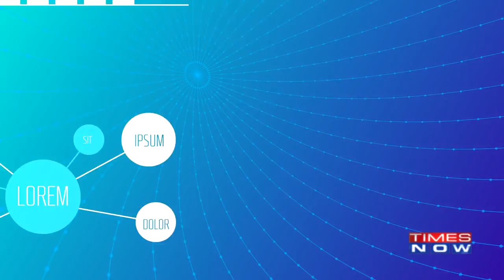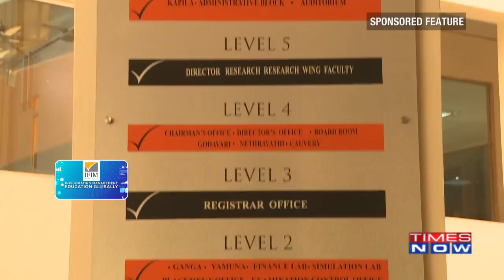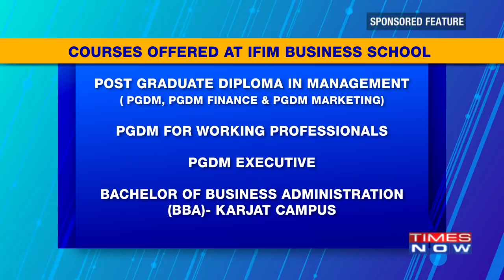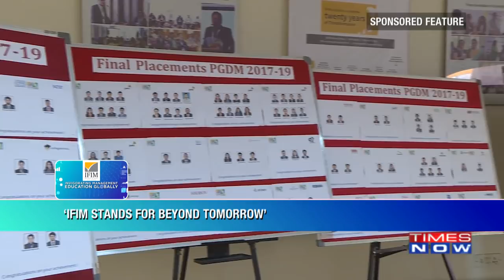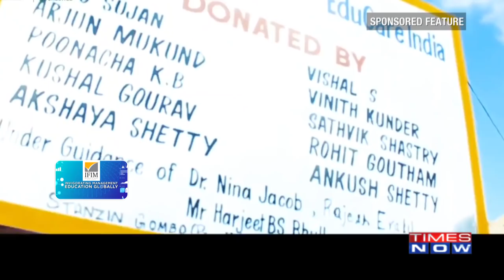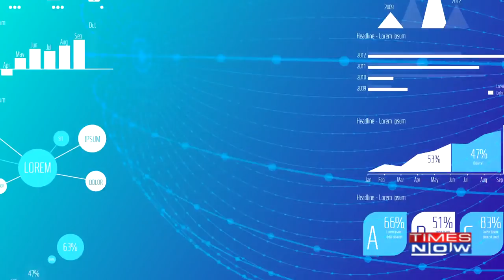Exclusive IFIM Business School feature by Times Now!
Here is the exclusive feature by Times Now on IFIM Business School, that aired on June 15th & 16th, 2019. Watch the episode and know all you wanted to know about the 24-year-old institution that focuses on building leaders who can contribute to building the future BeyondTomorrow!